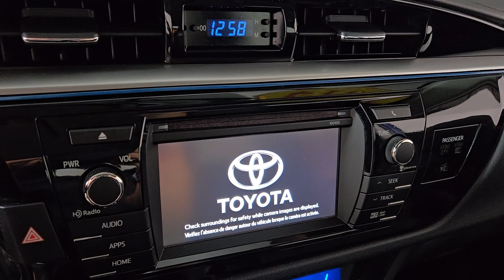2014 Toyota Corolla Prescott, Flagstaff, Phoenix, Bullhead City, Havasu, AZ T57129A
Blue Crush Metallic Used 2014 Toyota Corolla S Plus available in Prescott, Arizona at Findlay Toyota Prescott. Servicing the Flagstaff, Phoenix, Bullhead City, Havasu, AZ area.

***TOYOTA CERTIFIED***br10YR/125000 MILE WARRANTYbrbrbrbrBluetooth Backup Camera Navigation System Alloy Wheels Sunroof/Moonroof Audio Package Bucket Seats Corolla S Plus 4D Sedan I4 CVT FWD Blue Crush Metallic Black w/Sport Fabric Seat Trim ABS brakes Alloy wheels Driver Convenience Package Electronic Stability Control Heated door mirrors Illuminated entry Low tire pressure warning Navigation System Radio: Entune Premium Audio w/Navigation/App Suite Remote keyless entry S Plus Package Smart Key System w/Push Button Start Traction control.brbrWelcome to Findlay Toyota in Prescott. All of our cars are hand picked and inspected for your piece of mind. This Toyota is equipped with the following options:brbrbrCertified. Toyota Silver Certified Details:brbr  * SILVER CERTIFIED Eligibility: Vehicles up to 10 Model Years Old & Between 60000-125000 Miles on Odometer; Outside Gold Eligibility Parameters Limited Powertrain Warranty: 12-Month/12000-Mile(2) 24-Hour Roadside Assistance: 12-Month/12000-Mile(3) Extended Warranty Coverage (items 2 and 3 above) Transferable at No Cost For Added Resale Value Quality Assurance Inspection: 136-Point Minimum Free CARFAX Vehicle History Report Warranty Honored at Over 1400 Toyota Dealers in the Continental U.S. and Canada Trade-Ins Accepted Trouble-free Handling of Your Transaction; Including DMV PaperworkbrbrbrFWD CVT Awards:br  * 2014 KBB.com 5-Year Cost to Own Awards   * 2014 KBB.com 10 Tech-Savviest Cars Under $20000   * 2014 KBB.com Best Resale Value Awards